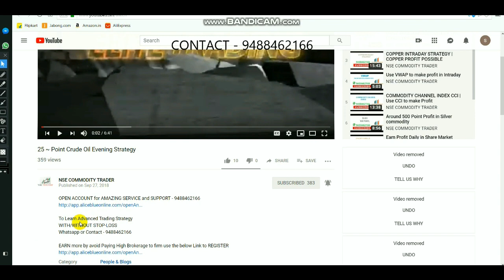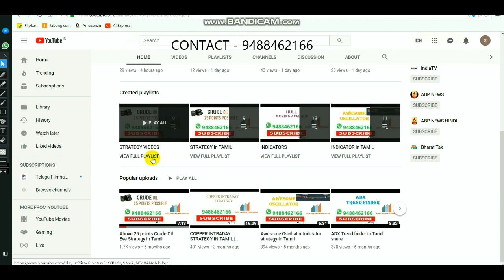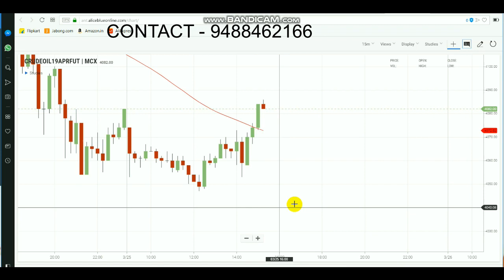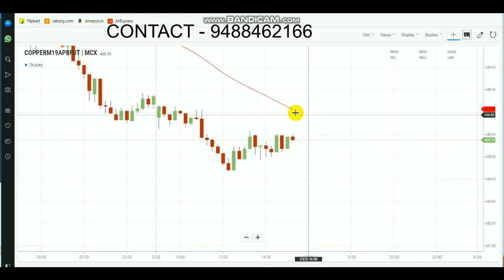CRUDEOIL INTRADAY TRADE | Commodity Evening Breakout Range 25/03/2019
SELECT LINK TO OPEN ACCOUNT select Link - 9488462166